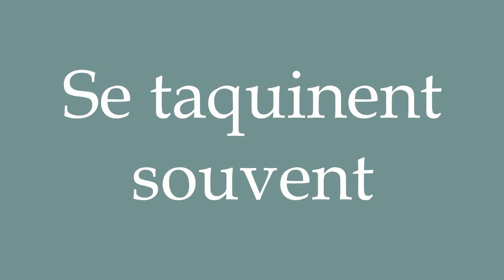How to Pronounce ''Se taquinent souvent'' (Often teasing each other) Correctly in French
Learn how to say and properly pronounce ''Se taquinent souvent'' in French with this free pronunciation tutorial.